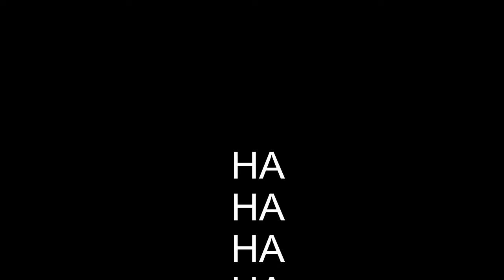Galak surang 7 "bacarai"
"Bacarai"